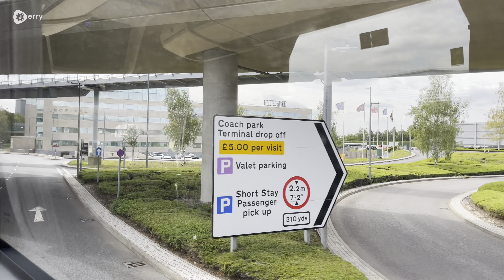Heathrow to Czech Republic .13.7.2022 My journey from Swanage to Prague